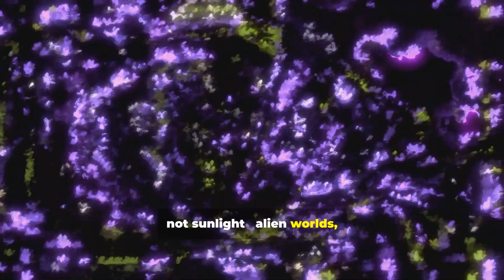2025's Most Exciting Space Missions: NASA Artemis, SpaceX Starship & More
2025 will be a landmark year for space exploration, with multiple historic missions on the horizon. NASA and its commercial partners are gearing up for renewed lunar and planetary campaigns. In early January, Firefly Aerospace’s Blue Ghost 1 and Intuitive Machines’ IM-2 landers will launch toward the Moon (each carrying NASA science payloads). SpaceX will also make waves: in March 2025 the company plans to launch two Starship rockets and demonstrate in-orbit propellant transfer between them, a critical step toward future crewed Moon and Mars missions. Meanwhile ISS operations continue – for example, Axiom Mission 4 (June 2025) will fly a crew of private astronauts – including a NASA veteran and India’s first commercial astronaut– to the Space Station aboard a SpaceX Crew Dragon.

Beyond low Earth orbit, ambitious deep-space missions are scheduled. NASA’s Europa Clipper spacecraft is slated for launch in late 2025 to investigate the icy ocean of Jupiter’s moon Europa, while the Juno orbiter will conclude its extended mission by plunging into Jupiter in 2025. On the Moon, China is sending its Tianwen-2 probe (May 2025) to collect samples from near-Earth asteroid Kamo’oalewa and later visit a comet. India is also a key player: ISRO’s Chandrayaan-4 mission (launch late 2025) will land a new rover at the lunar south pole to hunt for ice. (India’s earlier Chandrayaan-3, 2023, was the first successful soft landing near the Moon’s south pole.) NASA itself is preparing for its Artemis lunar program, with a crewed Moon flyby test (Artemis II) and eventual lunar landing (Artemis III) in the next few years, re-igniting human exploration beyond Earth’s orbit.

Europe and others add to the excitement. ESA’s Space Rider reusable spaceplane will fly a two-month mission in 2025, serving as a free-flying orbital laboratory and then returning to a runway landing. ESA’s asteroid defense mission Hera will perform a gravity assist at Mars (passing the Martian moon Deimos) in 2025 before heading to the DART impact site. Several powerful rockets are debuting or resuming flights – for example, Blue Origin’s New Glenn heavy launcher and various commercial landers (Astrobotic’s Blue Moon, Sierra Space’s Dream Chaser, etc.) are set for maiden voyages. All told, 2025 promises a fast-paced year of exploration by NASA, SpaceX, ESA, CNSA (China), ISRO (India), and others – a thrilling lineup of moonshots, Mars probes, and scientific firsts.

In this cinematic deep dive, we’ll uncover the most ambitious space missions launching in 2025:
🚀 NASA’s Artemis II — the return of humans to lunar orbit
🛰️ China’s Chang’e 6 — bringing back samples from the Moon’s far side
🪨 NASA’s Psyche Mission — exploring a metal asteroid worth quadrillions
🌌 The Nancy Grace Roman Telescope — hunting for hidden exoplanets
🪞 SpaceX Starship — testing the future of Mars exploration
🌕 ISRO’s Gaganyaan — India’s first crewed space mission
💫 JUICE Mission — searching for life beneath Jupiter’s icy moons

Every mission tells a story of courage, innovation, and humanity’s unstoppable curiosity.
So buckle up — because 2025 is not just another year in space… it’s the year we take the next giant leap.
Chapters:

00:00:00 Opening Vision
00:00:22 Artemis II
00:01:16 Private Space Explorers
00:02:04 China’s Far Side Sample Return
00:02:52 Asteroid Psyche
00:03:48 JUICE To The Icy Moons
00:04:42 Roman Space Telescope
00:05:30 ISS And Commercial Transition
00:06:14 Mars Sample Return
00:06:58 India’s Gaganyaan
00:07:31 Turning Points
00:07:53 The Real Story And Promise